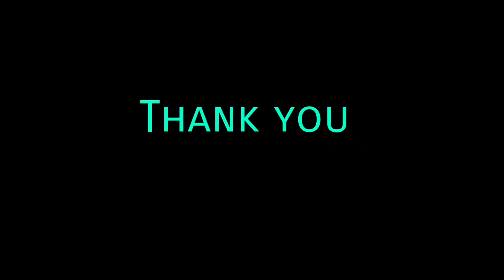Veppam poo kara kuzhambu in tamil / neem flower gravy recipe in tamil / வேப்பம்பூ காரகொழம்பு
Hi friends !!!

Phone Holder

Hand Blender

Infrared Lamp